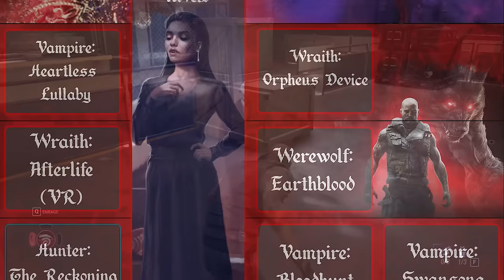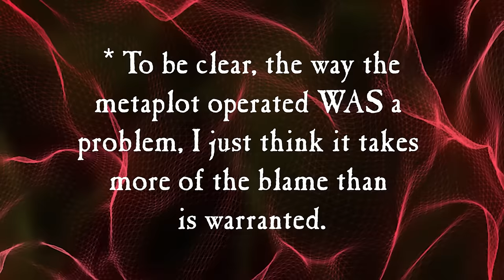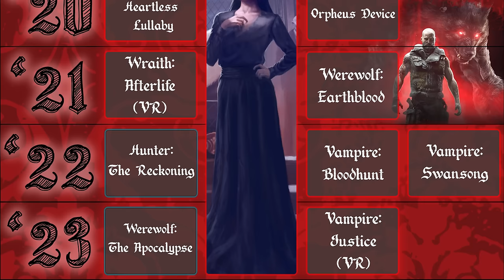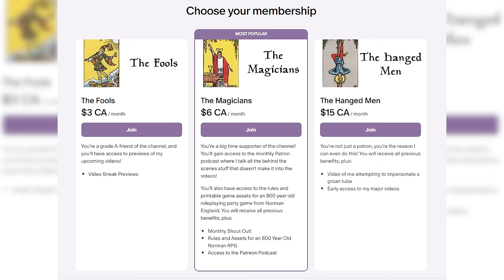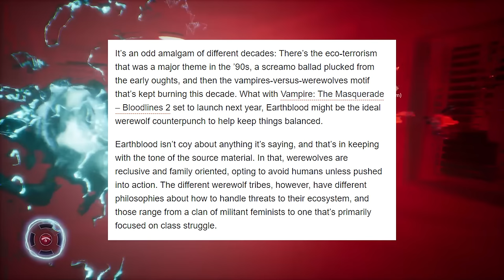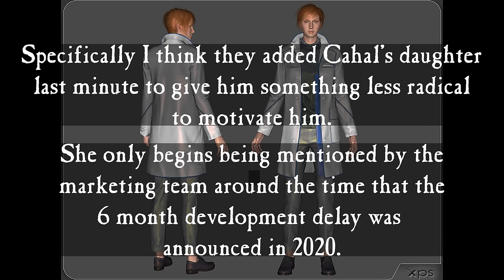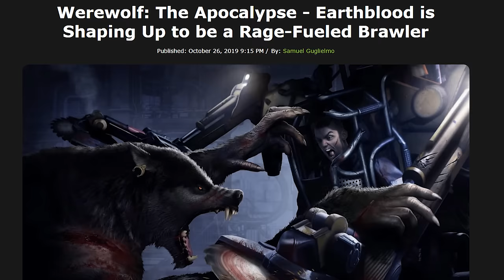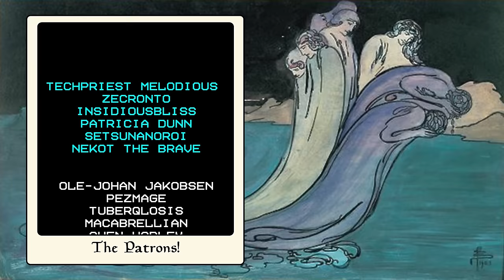The Werewolf Game That's Scared of Itself | Werewolf: The Apocalypse - Earthblood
Continuing our break from D&D video games, today we're discussing a Werewolf the Apocalypse game from 2021. It's a World of Darkness game with a rich and storied IP to draw from.

Sadly, despite the triumph of Earthblood being the first Werewolf: The Apocalypse game to release - despite 25 YEARS of failed attempts - it's a very bad game. The problem? The game is clearly terrified of it's own IP and the controversial topics it covers.